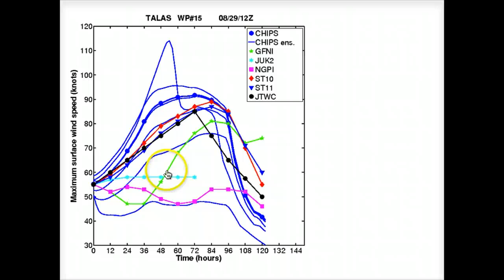Tropical Storm Namnadol / Typhoon Talas 30 AUG 2011 00Z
Tropical Storm Namnadol brings heavy rains to Taiwan and cuases death in Luzon while Talas continues to bear down on Honshu. A full update on these systems for the 30 of August 2011.